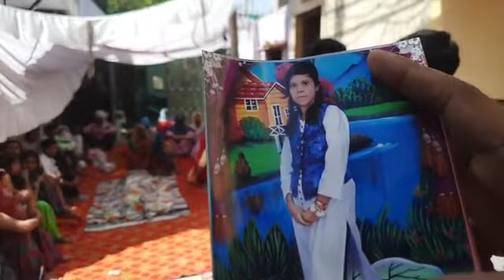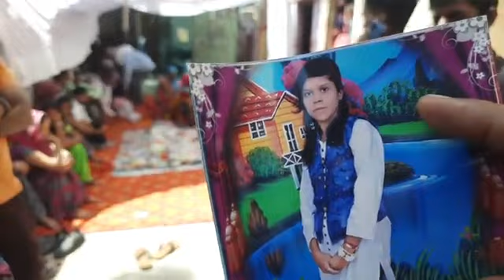Faridabad News: बेल्ट से मारता था शैतान पति, ससुराल में मिली महिला की लाश, दहेज हत्या का आरोप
पहले बेल्ट से ही मारता था पति और ससुराल वाले अब पूरी तरह ही मार डाला..
सिर्फ 4 महीने पहले हुई थी शादी.. ससुराल में मिली महिला की लाश..  दहेज हत्या का आरोप... Live..